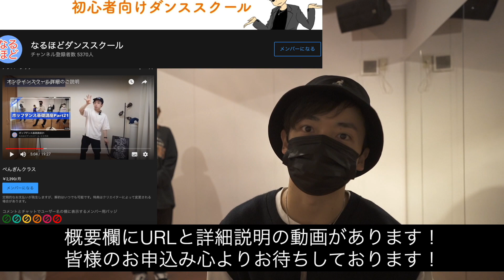【ポップダンス】大きく踊るためにやっていること / Dance Vlog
オンラインスクールの入会はこちら

POPの基礎が学べる再生リスト（オンラインスクールに興味がある方はこちらでレッスンを体験してください）

コメント欄＆ライブのルール
・話のやりとりは敬語でお願いします
・技術的な話や技の質問は受け付けていません
・コメントの連投はお控えください
・動画出演者以外のダンサーさんの名前は投稿しないでください！
・暴言、誹謗中傷は即ブロックします
・このYouTubeチャンネルは１つのコミュニティという認識で楽しんでください

0:00 挨拶、今日のテーマ
2:49 ウォームアップ
5:07 足裏の重要性
8:32 解説後の実践
10:32 初挑戦の総評、注意点
11:36 もう一度実践
13:26 まとめ